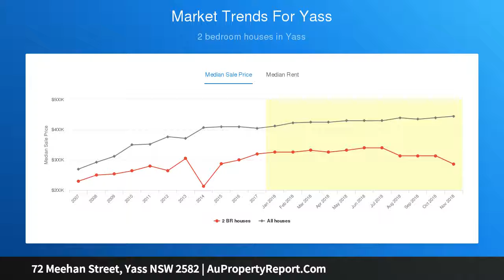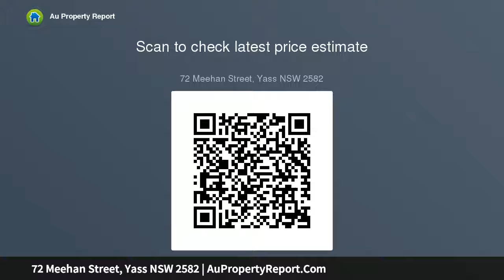72 Meehan Street, Yass NSW 2582 | AuPropertyReport.Com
72 Meehan Street, Yass NSW 2582
Property Type: house
Bedrooms: 2
Bathrooms: 2
Car Space: 0
A Fantastic Opportunity Walking Distance to Town Center